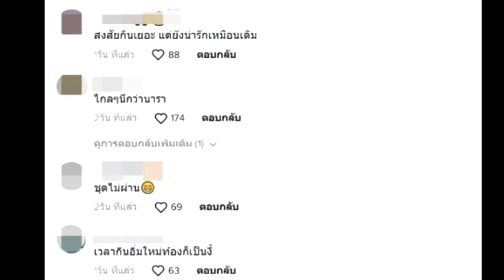โม อมีนา ตอบแซ่บชาวเน็ต ถูกทักว่าท้อง หลังไปออกงานล่าสุด